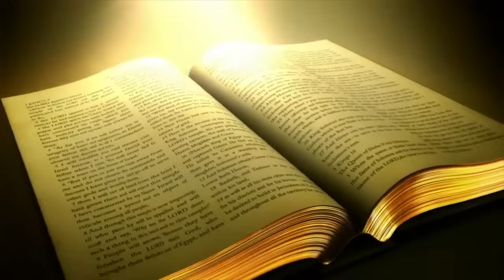RenHar Minggu 09 Juni 2024 Pekan Biasa10 oleh Romo Antara, Pr.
“Bagaimana Iblis dapat mengusir Iblis?” Tuhan, buatlah kami mampu mendengarkan dan menerima penjelasan orang lain sehingga kami terhindar dari kesalahpahaman yang dapat menimbulkan konflik.

Lagu PS 373 “BERSABDALAH, TUHAN”
Syair: Jan Sunjata, OSC 1971 & Tim PD 1992
Musik Instrumen: ​⁠​⁠ @marihotsiburian